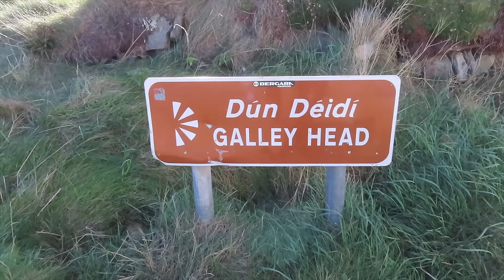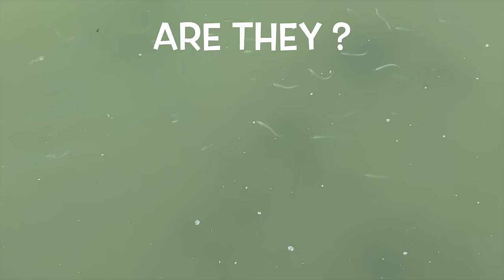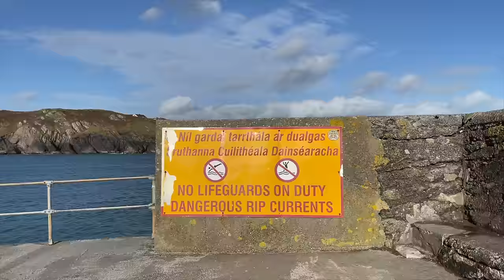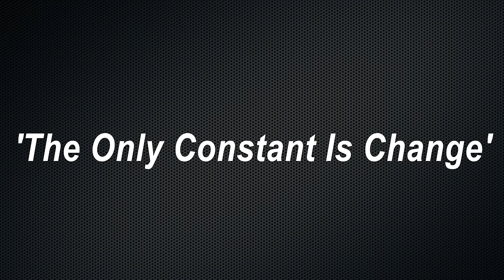Campervan ATTACKED It SHOOK Us - VANLIFE IRELAND - 9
As we lay asleep at Rosscarbery Pier Ireland we get attacked in our campervan. It is a moment in time that we all fear and worry about.  In this episode having found a place where we eventually stayed for 2 nights on a park4night location we are awoken to an attack on the van. See our reaction, emotion and then followed by rationalisation of the event and how we move on.

Our names our Stew & Jane and along with 'Harry' our Auto Campers Ford Custom Transit campervan we are Getaway Geese, we record our adventures as we enjoy the freedom of vanlife. We hope our videos inform and maybe inspire you to vanlife whether that be permanent living or casual trips.

Some of the key vloggers we currently watch and support

Map images provide from Google Maps & Google Earth